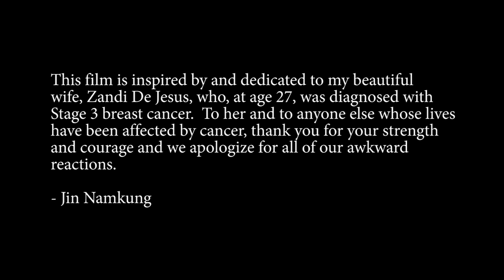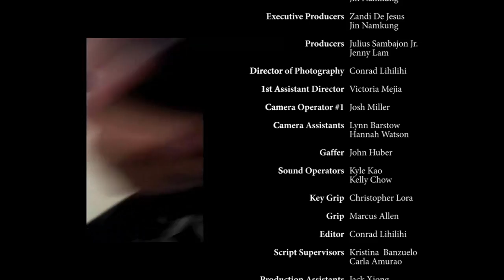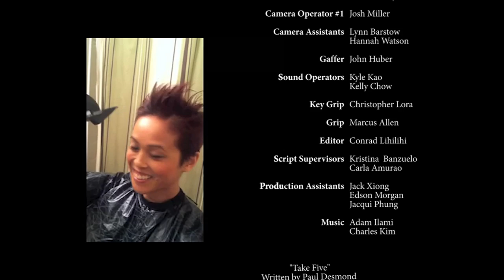Breast Day Ever - Short Film (Extended)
A young woman in her mid 20s is surprised as a routine checkup brings her news of breast cancer. She finds, however, that it's not receiving the news that's hard, but passing it on.

This short is loosely based on Zandi De Jesus-Namkung (main actress) who was recently diagnosed with breast cancer and was written by her loving husband, Jin Namkung (main actor).  It was shot one week before her first chemo session.

Zandi' fight with cancer is an inspiration and can be followed on her blog:

Cast
Zandi De Jesus-Namkung
Jin Namkung
Jerry Ying (Friends With Benefits, Ninja Say What?!)
Ashley Lendzion (The Elevator, Andy Made A Friend)
Stephanie Reading (Wong Fu Production's - Up In the Club)
Carrie Prince
Ashley Watkins (Pelt)
Sara Gephart
Emily Churchill
Victoria Mejia
Mary Grace Montemayor
Kriza Ebalo
Frederick Frazier

Written by
Jin Namking

Directed by
Julius Sambajon
Jin Namkung

Conrad Lihilihi

Anonino Pictures